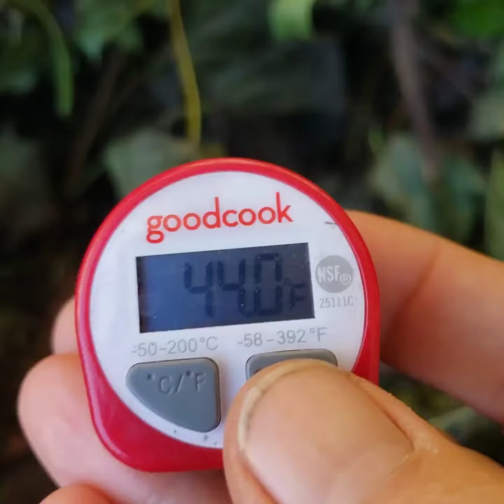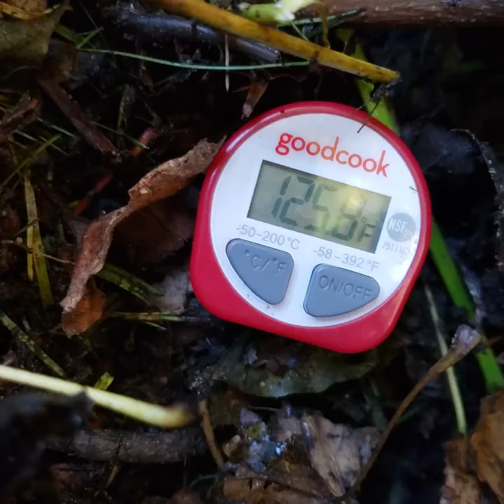Check my compost on the morning of day 3